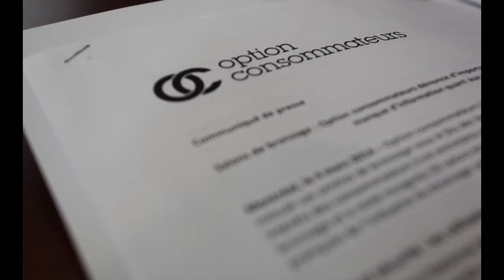Option Consommateur conférence du mardi 4 mars 2014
Vidéo de la conférence donnée par Option Consommateurs le mardi 4 mars